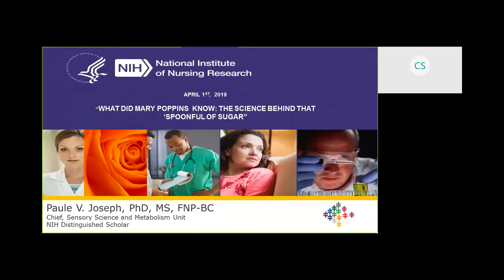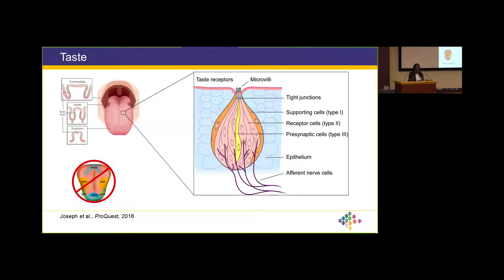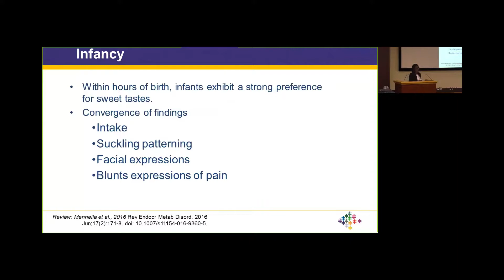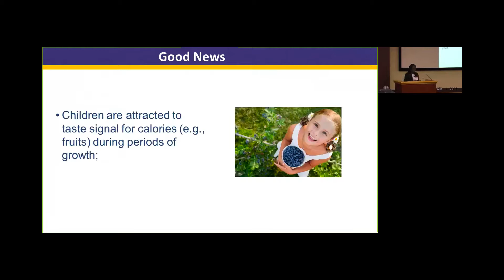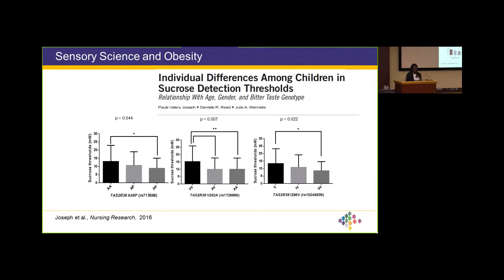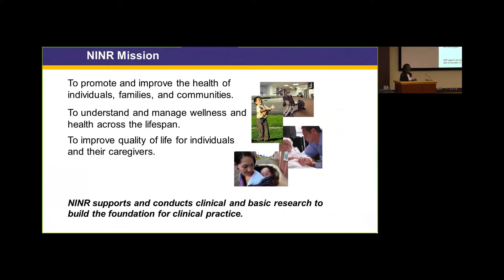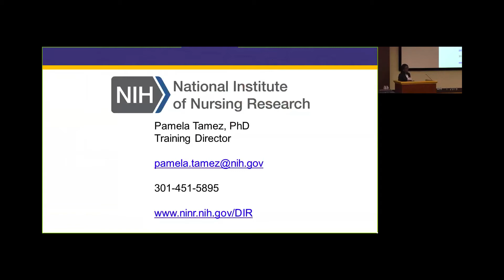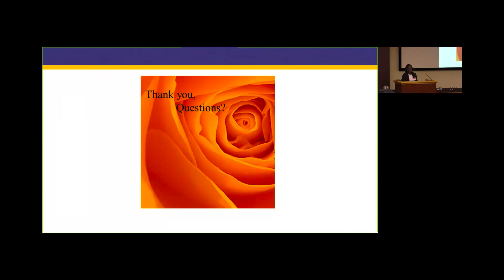REW Keynote Lecture: What Mary Poppins Knew: The Science Behind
In this keynote lecture during Research and Education Week, Dr. Paule V. Joseph discusses genetics associated with how children experience sweet and bitter taste and the implications for health.